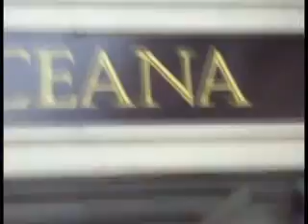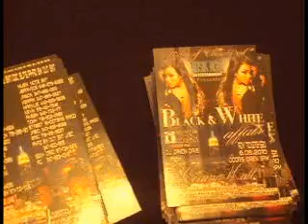Musik Note Ent. CEO Jay Dunning taking you on a tour thru 'OCEANA HALL' (2010)